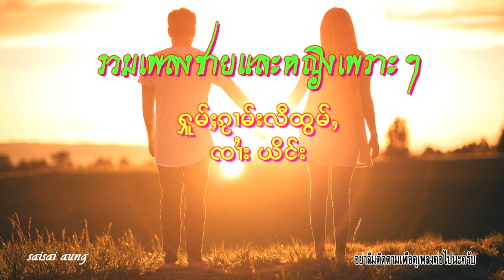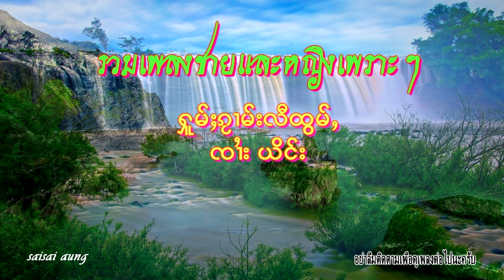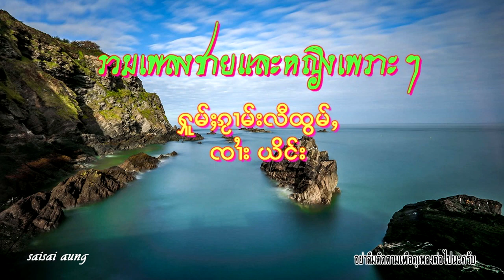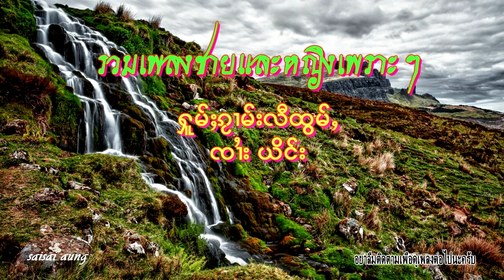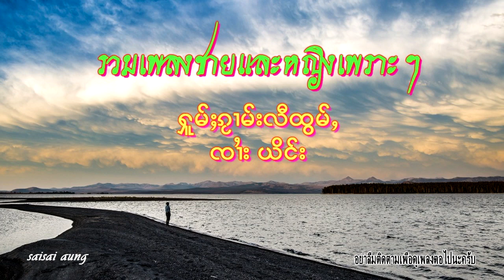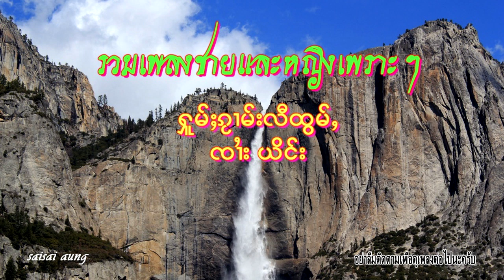ႁူမ်ႈၵႂၢမ်းလီထွမ်ႇ ၸၢႆး ယိင်း รวมเพลงชายและหญิงเพราะๆต่อเนื่อง(ตอน8)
ႁူမ်ႈၵႂၢမ်းလီထွမ်ႇ ၸၢႆး ယိင်း
รวมเพลงชายและหญิงเพราะๆต่อเนื่อง